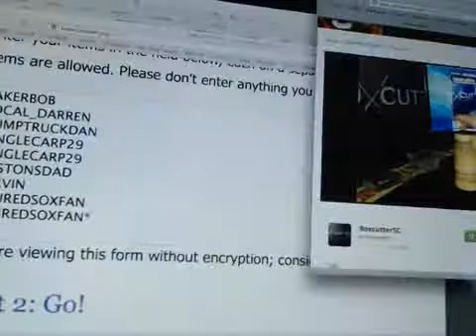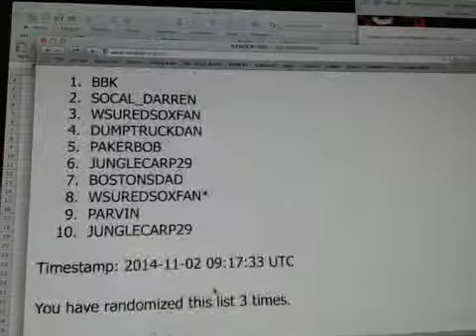Draft Order 1 Box Flawless Hit Draft